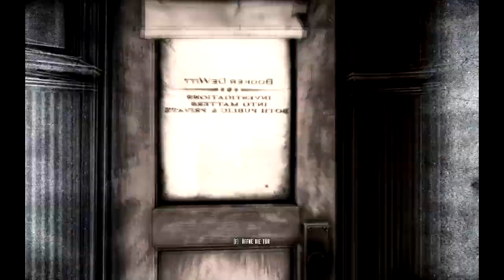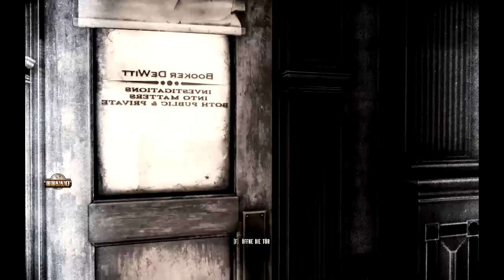Let's Play BioShock Infinite #022 - Suchen suchen suchen [deutsch | HD]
PG5 empfiehlt exklusive nur für DICH MMOGA.
So gut wie immer die billigsten Spiele (also fast immer, so meisten und so, ne? :D )
Die taugen, denn wir kaufen da und DU unterstützt uns sogar dabei noch mehr schei*** für Youtube zu machen. :-)